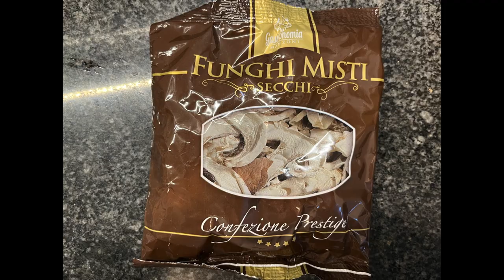Meine Lieblingsrezepte von A - Z - Heute: Hähnchen Chop Suey - lecker wie beim Chinesen!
Hähnchen Chop Suey so lecker wie beim Chinesen! Wichtig sind die richtigen Zutaten für die Soße.

Zutaten:
2 x Hähnchenbrust
1 Eiweiß
2 EL helle Sojasauce
1 EL Speisestärke
etwas Salz
1 EL Rapsöl
1-2 EL Erdnussöl (oder Sesamöl)

Gemüse nach Wahl. Ich habe genommen, was ich da hatte:
1 Stange Lauch
1 Zwiebel
1 gelbe Paprika
eine gute Handvoll Brokkoliröschen
2 Karotten
1 Tüte getrocknete Pilze (vorher einweichen und ausdrücken)

Für die Soße:
1 TL Pfeffer
3 EL Sojasoße hell
3 EL Sojasoße dunkel
3 EL Kochwein
2 EL Hoisin Paste
1,5 EL brauner Zucker
1/2 TL Natriumglutamat
1 TL Sambal Oelek
2 EL Fischsauce
2 gehackte Knoblauchzehen
1 EL Speisestärke in 100 ml Wasser eingerührt

Zubereitung:
Zuerst die Hähnchenbrust in Streifen schneiden und mit Eiweiß, heller Sojacauce, etwas Salz und 1 EL Speisestärke gut vermischen. Ziehen lassen. Dann in ca. 1 EL Rapsöl und 1 - 2 EL Erdnussöl (oder Sesamöl) braten. Aus der Pfanne nehmen.

Gemüse kleinschneiden und in der Pfanne anbraten. Zuerst das Gemüse, das länger braucht. Bei Mir waren es die Karotten, der Lauch, die Zwiebel und die Pilze. Danach das restliche Gemüse zufügen und alles zusammen bissfest braten.

Die Zutaten für die Soße gut miteinander verrühren und dann über das gebratene Gemüse gießen. Fleisch zufügen und noch etwas köcheln lassen.

Dazu passt am besten Reis.